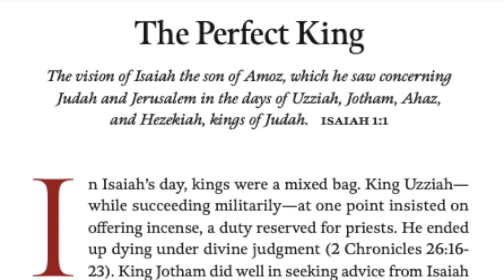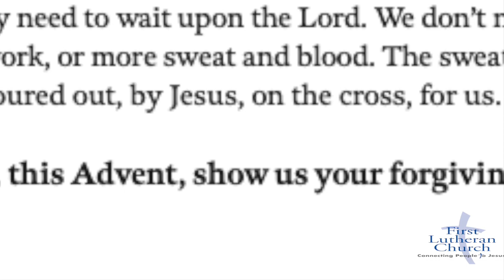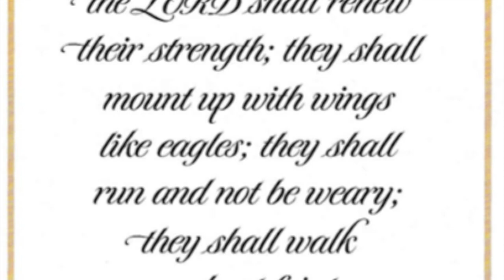First Lutheran Church presents: The Perfect King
Hurricane Helene Action Needed Brothers and Sisters, there is an urgent need for us to rise up and assist our sister districts in their time of need. You can give directly to the Southern District and funds will be forwarded, or you can go to the links below for
Southeastern District: Hurricane Helene Support: Home - Southeastern District, LCMS
One list is for flood clean-up and the other is for hygiene kits:
- Flood Clean-up Kit
- Hygiene Kit

Join us for a traditional worship in a family-friendly setting. We come together to worship God the Father, Jesus the Son and the Holy Spirit. We encourage one another in our relationship with Jesus Christ, and expand our faith through Bible studies, Sunday School and family events.

2507 Highland Avenue S.
Birmingham AL 35205
Links

Channel details